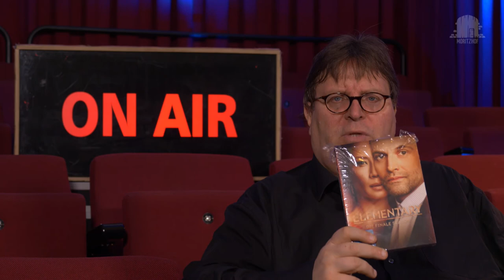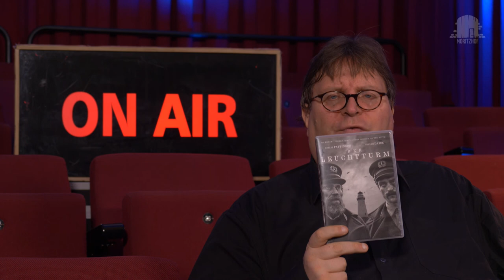#5.5 Film verrückt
Heute: Der Manitou // Der Leuchtturm // Elementary, letzte Staffel der Fernsehserie